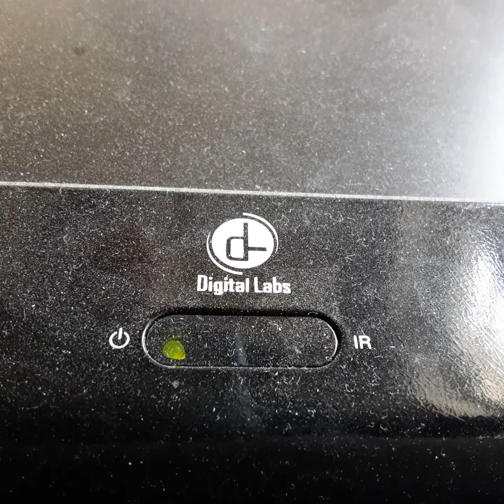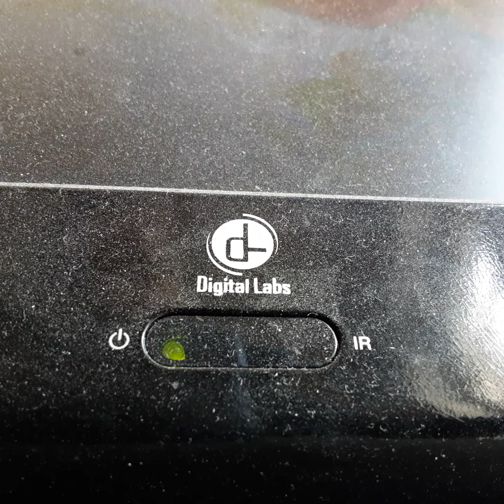Opening To My Girl 1995 VHS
From 1995
Columbia Pictures Presents An Imagin Entertainment Film My Girl Dan Ackroyd Jamie Lee Curtis Micaly Colten
With Ann Cunsky & Grith Dunn
Presented in 1:85 Widescreen
Color 63%